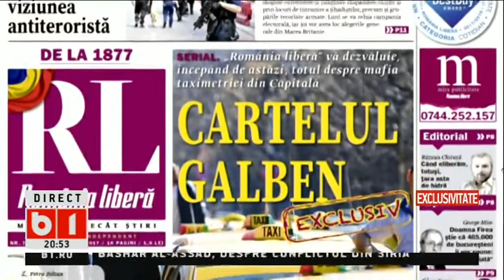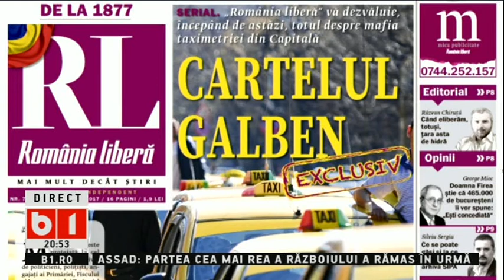X PRESS cu Sabin Orcan SOC PE SCENA POLITICA, VIOREL CATARAMA, ATAC DUR LA PNL PARTEA 2 DIN 2